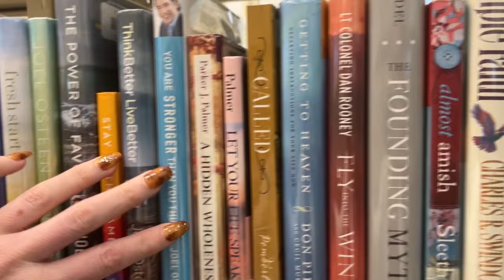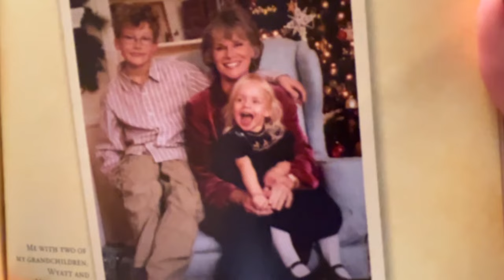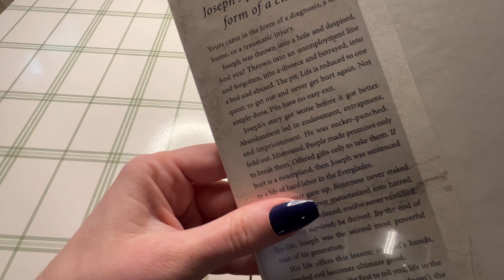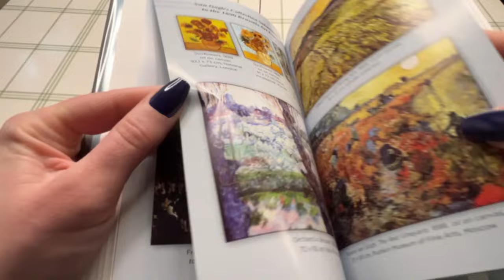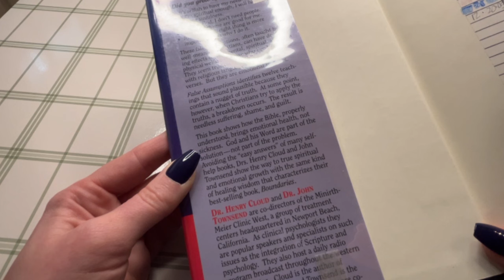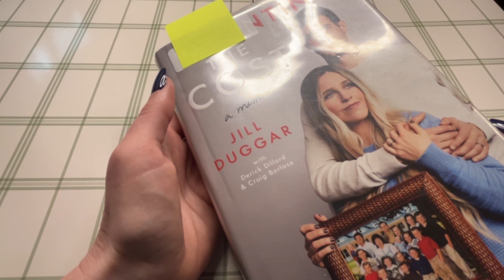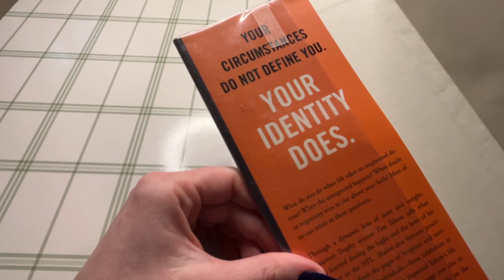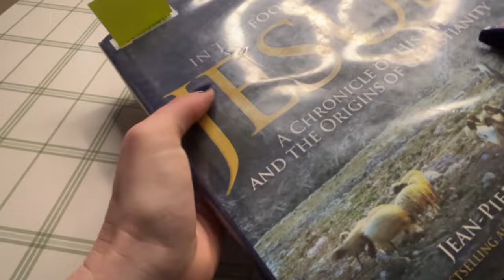Christian ASMR Library Books Review 📚 Crispy, Up Close Whispers & Book Jacket Crinkles 💤 45 Min.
Cozy up and get ready for bed, because this is going to be a relaxing, encouraging & super sleepy video!🛌

WELCOME TO FAITH TO RISE MINISTRIES!

🪴Channel Membership ~ Tap “Join” on Our YouTube Channel Home Page & Choose Tier

🪴Spreadshop ~ Tap “Store” on Our YouTube Channel Home Page to Shop Rise Merch

🙏🏻 SALVATION PRAYER ~ Dear Lord Jesus, I know that I am a sinner, and I ask for Your forgiveness. I believe You died for my sins and rose from the dead. I turn from my sins and invite You to come into my heart and life. I want to trust and follow You as my Lord and Savior. In Jesus' name, Amen.